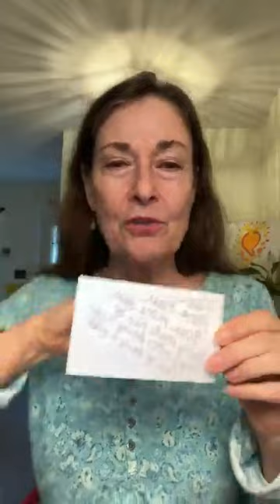Follow Your Own Path- Body Talk Friday with Lorraine Pursell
It’s the place you go when you know that no one else may follow or understand. It’s the place where you stand alone. It’s your ultimate fulfillment.

for all the goodies I have there for you!
Lorraine Pursell, M.A. is a global thought leader on self-love and trading depression, anxiety, shame, doubt, fear & guilt for Fulfillment & Happiness. She's an International Bestselling Author and shares virtual stages with Dr. John Gray, Dr. John Demartini, Alison Armstrong, Arielle Ford and Morgana Rae.

Masters: Marriage, Family and Child Counseling,
Board Certification: Educational Therapist,
Coaching Certification: Divine Living Academy